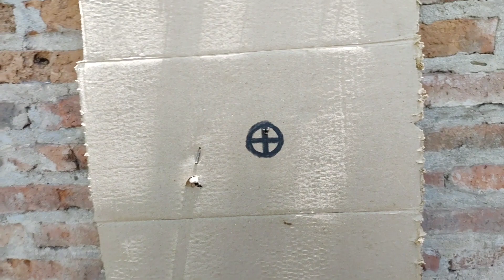Fox Pcp pr900W 5.5 MAGNUM 15.4GR. CALIBRADO LA MIRÁ 🎯🔫 🧑‍🔧😎